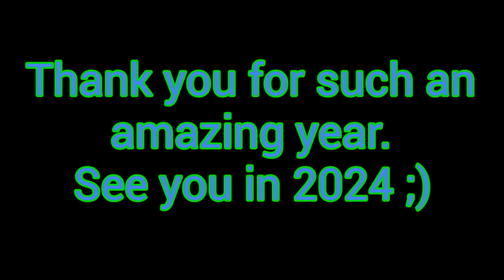Thank you 2023...